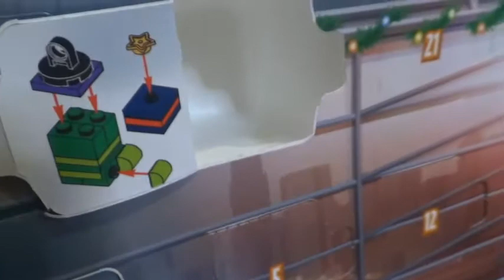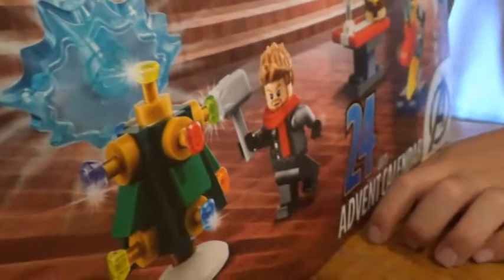レゴ全部開封。LEGOクリスマスアドベントカレンダーの中身紹介。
２０２１年版レゴアドベントカレンダーを全部開封。LEGO好きには好評アベンジャーズとフレンズのクリスマスアドベントカレンダーを全部紹介。